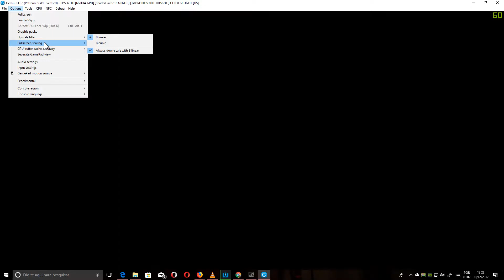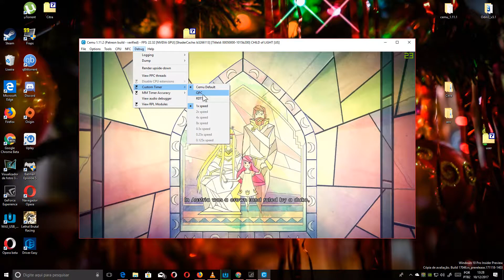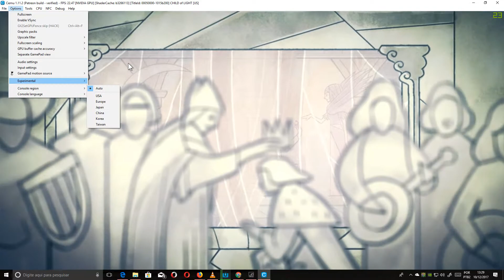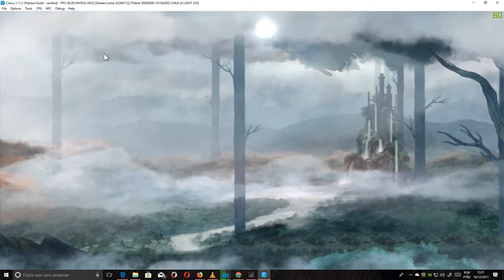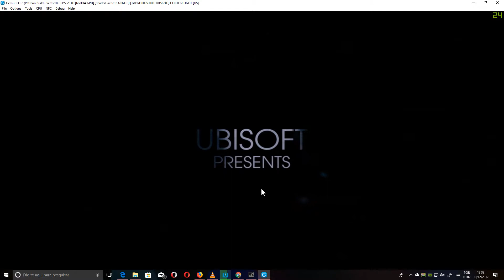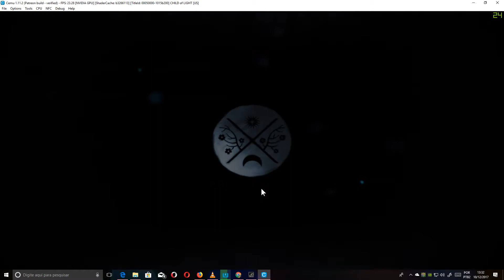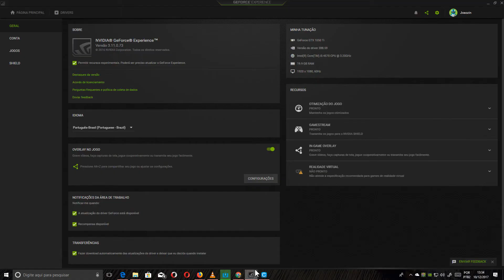Cemu 1.11.2 Patreon Bluid Child of Light